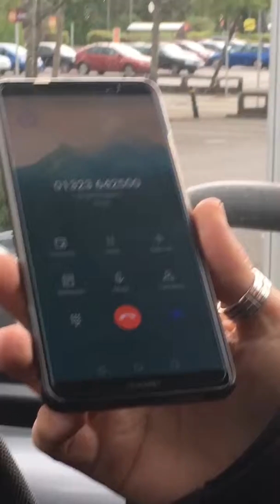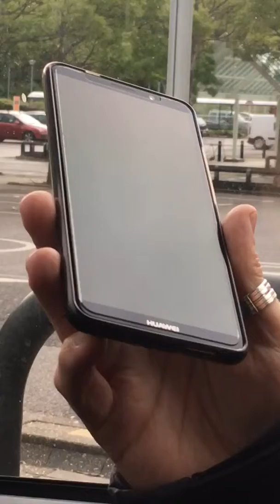Conservative party prank call